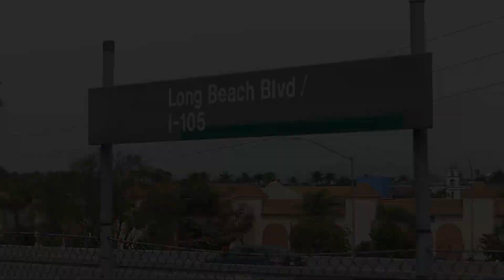LA Metro Rail: 1996-99 Siemens P2000 Green Line at Long Beach Blvd (Weekday G.O.)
Note: Their two single videos combine as one video.

Note: due to Overhead maintenance their where service changes.  Norwalk Bound Green Line Metro Rail was running on the Westbound Redondo Beach Bound track from Harbor Freeway Station to Long Beach Station.

Both Norwalk bound & Redondo Beach Bound Green Line Metro Rail share the same track running every 20 Mins.

1st Video:
We have a Redondo Beach Bound 1999 Siemens P2000 Green Line Metro Rail via LAX Airport coming from Lakewood Blvd Station and now arriving at Long Beach Blvd Station.

Then Redondo Beach bound Green Line departing out of Long Beach Blvd station heading towards Willowbrook-Rosa Parks Station as it’s next station stop.

2nd Video:
We have a Norwalk Bound 1996 Siemens P2000 Green Line Metro Rail on the Westbound Redondo Beach track coming from Willowbrook-Rosa Parks Station and now arriving at Long Beach Blvd Station.

Then Norwalk bound Green Line departing out of Long Beach Blvd switching back on the Eastbound Norwalk track (regular track) heading towards Lakewood Blvd as it’s next station stop.

LA Metro Bus Transfer for Routes 60, 251 Metro Local, & Route 760 Metro Rapid Buses.